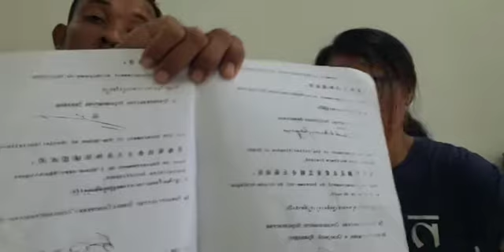អ្វីទៅ បរិយាកាសនយោបាយអព្យាក្រិតមួយ?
កិច្ចព្រមព្រៀងស្ដីពីដំណោះស្រាយនយោបាយរួមមួយនៃជម្លោះកម្ពុជា
ទំព័រ ១៨៣
ផ្នែក​ទី៣
មាត្រា ៦
នាទីអាន
(ភាគទី១១១៦)
ថ្ងៃ ពុធ ទី ៦ រោច ខែ ផល្គុន ឆ្នាំ ឆ្លូវ បញ្ចស័ក ពុទ្ធសករាជ ២៥៦៥ ត្រូវថ្ងៃទី ២៣ ខែ មីនា ឆ្នាំ ២០២២
សូមទាញយកឯកសារ កិច្ចព្រមព្រៀងនេះតាមរយៈ៖
១. សូមអានឯកសារនេះ ជាភាសាខ្មែរ (ច្បាប់ដើម ជារូបថត)
២.សូមអានឯកសារនេះ ជា ៥ភាសា ឆ្លាស់គ្នា អង់គ្លេស បារាំង ចិន រូស្ស៊ី និង ភាសាខ្មែរ ចាប់ពី ទំពរ័ ២៧ ដល់ ៣០៦ ពី អង្គការសហប្រជាជាតិ៖